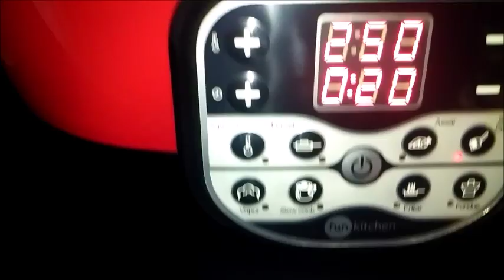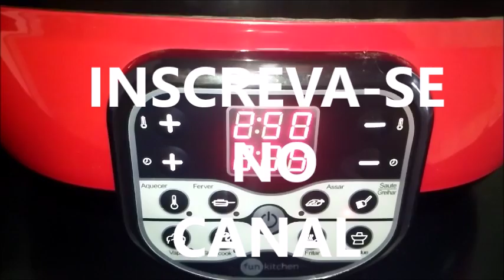SELANDO A PANELA ELÉTRICA MULTIFUNÇÃO FUN KITCHEN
Sabe selar panelas elétricas de teflon?Se nunca selou,vou te ensinar a manter seu teflon perfeito por anos,esse procedimento é simples,rápido e aumenta a vida útil do seu bowl. ESSE PROCEDIMENTO SERVE PARA TUDO QUE É REVESTIDO DESSE MATERIAL,INCLUSIVE PANELAS COMUNS,TORRADEIRAS,PANQUEQUEIRAS,MÁQUINAS DE CREPE...